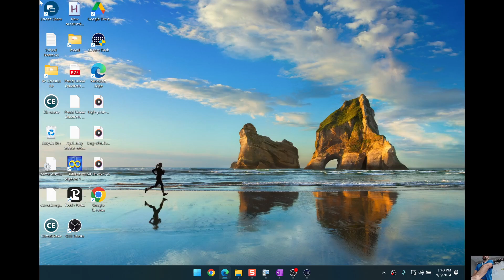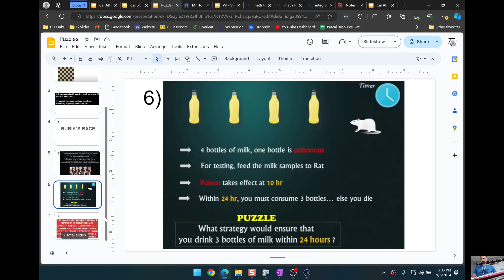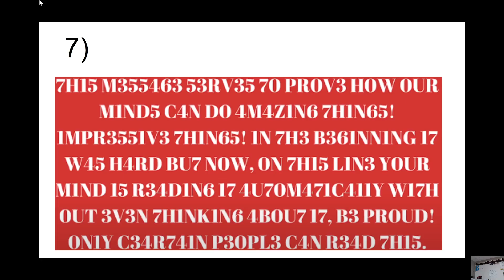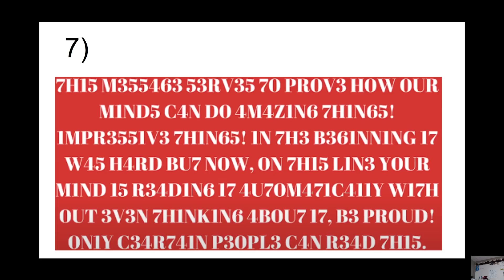09-06-2024 13 PM